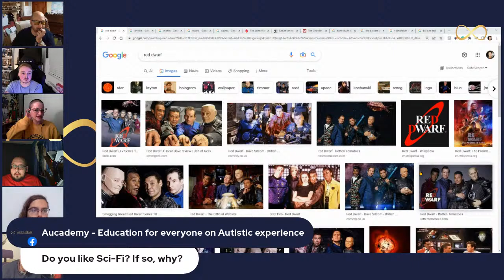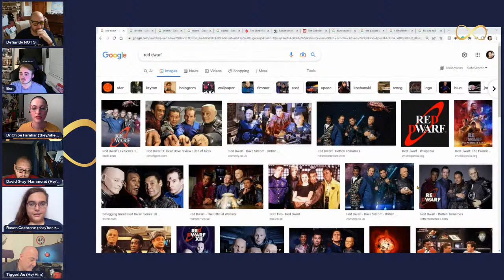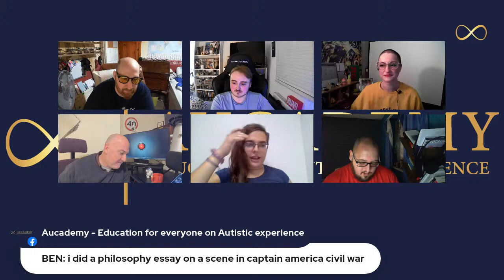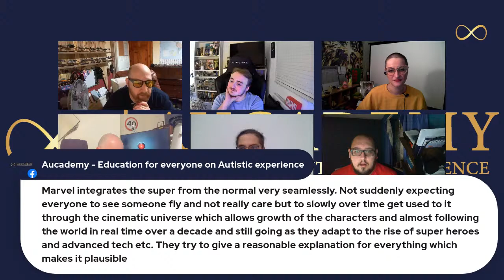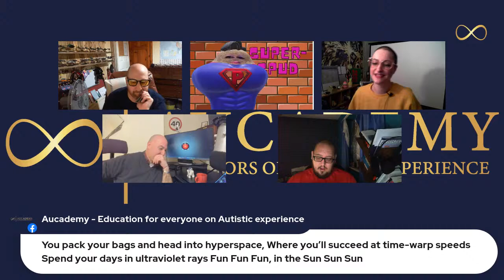Sci-fi with Si: an Aucademy discussion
We created this video for free, but we would welcome a very small donation so that we may pay the speakers for their time and work.

In this session, Si hosts a variety of Aucademy hosts and guests in a talk about all things Sci-Fi!

Speakers:

Dr Chloe Farahar (she/they) - Autistic academic (prejudice-reduction; Autistic wellbeing; neurodiversity), educator, & self-advocate

Ben Usher-Barrass (he/him) - Autistic advocate and content creator, Aucademy host, and administrative manager

Libby is a 21-year-old student and works for Aucademy. They discovered they were Autistic when they were 16. Libby enjoys learning about everything and anything, but their main interests include history (particularly disability history and historiography), the Autistic experience, stories (in any form or genre), unsolved mysteries, and generally human experience (cultures, languages, psychology, ethics, morality etc.)

Raven (she/her/ze/zir) is an autistic + ADHD nonbinary femme, a scientist by training, and a big language nerd. She loves talking about the nuances of the language we use to describe ourselves and how it impacts the ways we conceive of ourselves. Raven also loves animals, music, Star Trek, and their partner.

Tigger Pritchard (he/him) - Autistic educator & self-advocate, The Autism Coffee Shop with Tigger Pritchard

David Gray-Hammond (he/him) - Autistic writer, educator & presenter at Aucademy, & Autistic addiction & mental health advocate emergentdivergence.com

Northern Autie/Si Hodgson (he/they) - Autistic educator, self-advocate, Aucademy Lead Facilitator, & mayo enthusiast